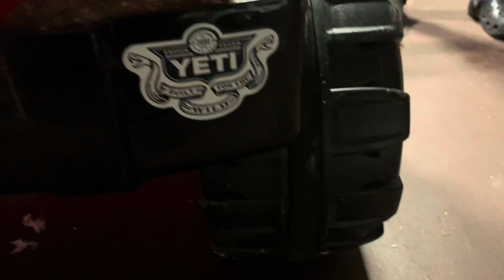Power-wheel 6 volt to 18 volt Milwaukee Battery Swap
18 volt Milwaukee battery on power wheels